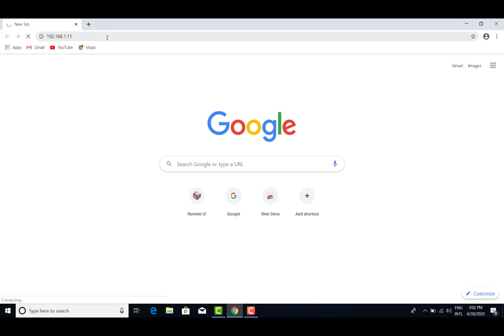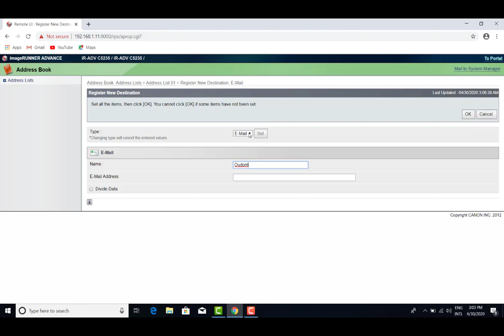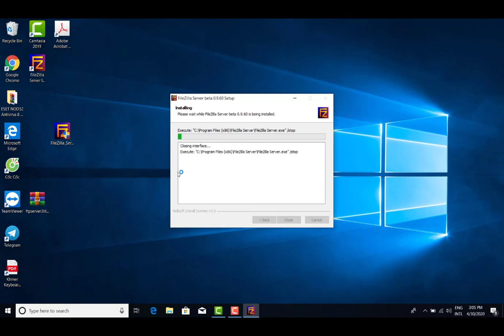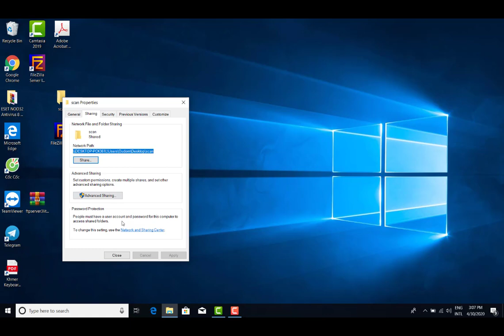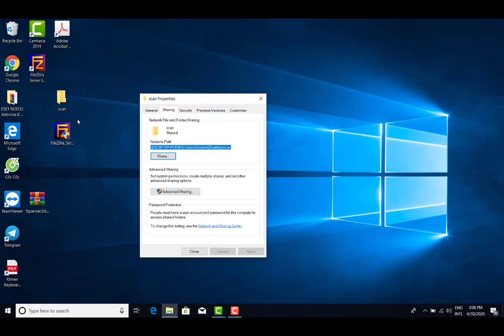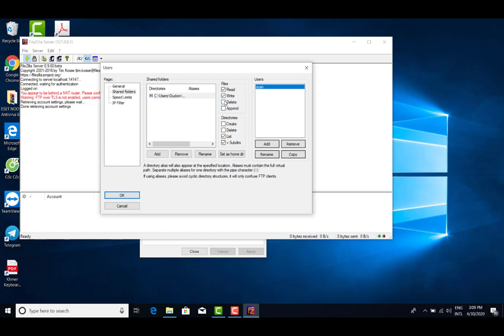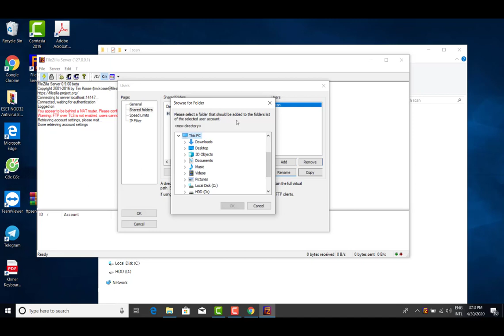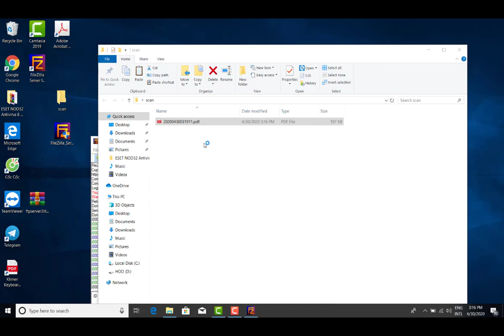How to Scan to Folder Cannon windows 7,8, 8.1, 10 canon IR ADV C5235 scan to folder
How to Canon imageRUNNER ADVANCE C5235i connect scan file
Scan to Folder
1. Create a local user
2. Create a folder, Share it & allow permission to user
3. Change settings on web interface to allow the scanner to scan it to your machine (Must know the IP of the printer)
4. Test and Verify